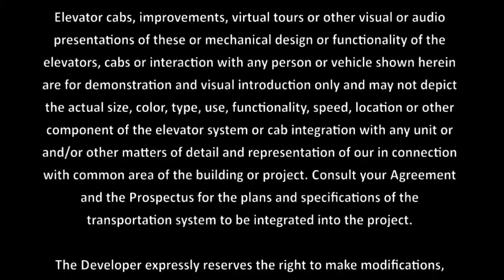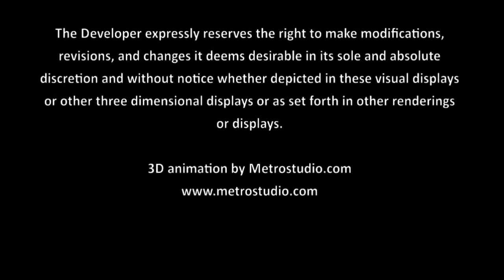Porsche Design tower - Updated Car Elevator Sequence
Porsche Design tower, new rendering for the cars elevator system.